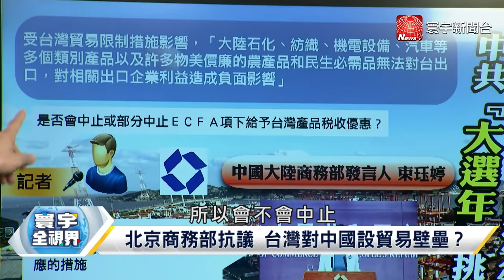P2 商務部、國台辦聯手斬斷 ECFA？台灣中小企業遭迫害？【寰宇全視界】20230819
北京商務部抗議 台灣對中國設貿易壁壘？
中國國台辦嚴厲指控 台灣違反ECFA條款？
中共操作ECFA議題 想收回對台讓利？
商務部、國台辦唱雙簧 ECFA勢必大幅調整？
為保住ECFA！ 工商團體期望兩岸多交流！
ECFA現危機！衝擊兩岸經貿往來！
台海局勢難和緩 兩岸還有機會破冰？
民間交流有限 陸委會、海基會何時上場？
美日韓峰會落幕 發表三份重要文件！
美日韓VS.中朝俄 台海成交鋒第一線？
美日韓聚焦台海 台灣國防最強後援？
台海議題越來越國際化？台灣如何因應？
美日韓設三邊熱線 擴大三國國防合作！
突破安保舊框架！ 美日韓將聯合作戰？
日韓放下百年心結？ 指管通情全面對接！
美日韓合作 東北亞最強海空聯軍成形？